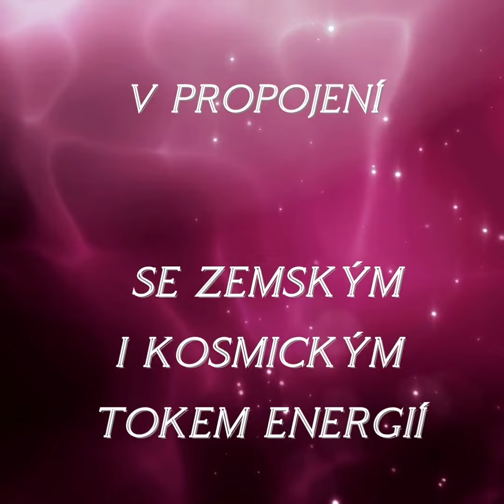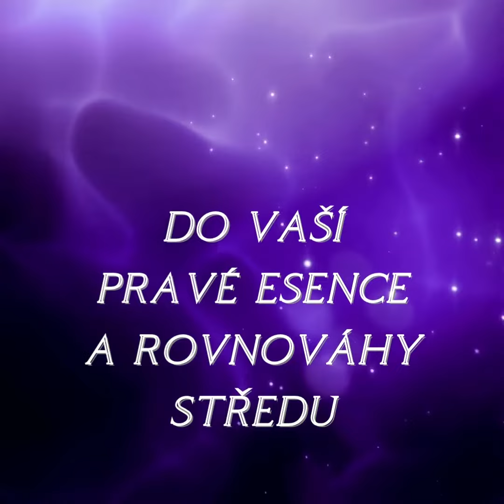KRUHY CHANTEN 9.6.2022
Vytvořili jsme pro vás program celistvé rekalibrace vnitřního světa.
Umožňuje ve velké jemnosti zvědomění nastavení osobnosti a vyladění za pomoci vyskofrekvenčních energií Chanten.
Výsledkem je harmonizace niterné struktury psychiky a posílení světelného těla.

Budeme se zabývat jednota mysli a hmoty a také kalibrací úrovní lidského vědomí
sdílení společného vysokofrekvenční pole, zvědomění procesů, integrace energií Chanten.
Tématem pro tento večer je Innerself - stabilita vlastního středu, dospělé vědomí a triáda VNITŘNÍ ŽENA, MUŽ, DÍTĚ a znovunavrácení do proudu přirozené osy.